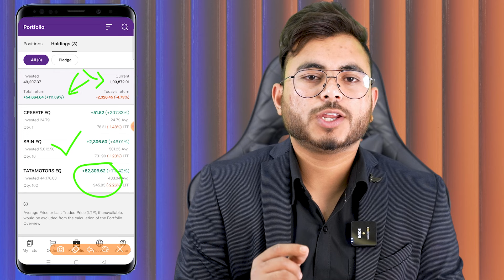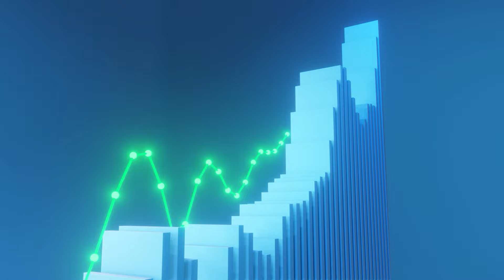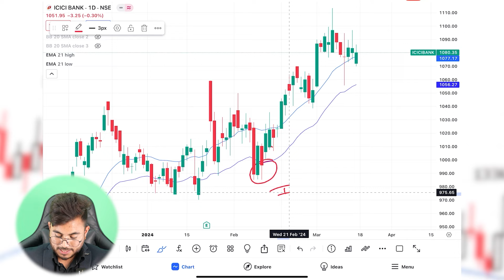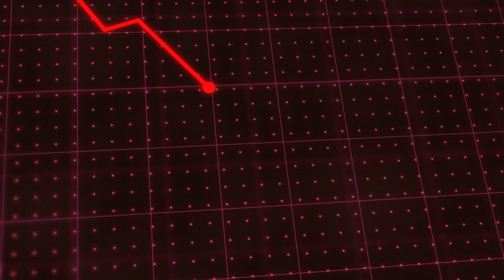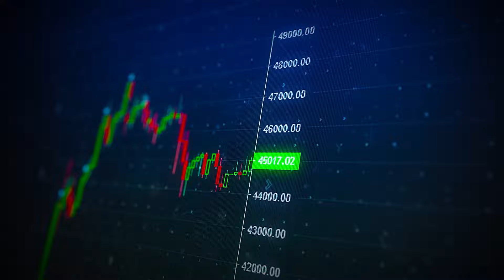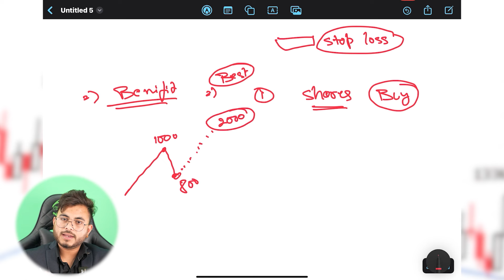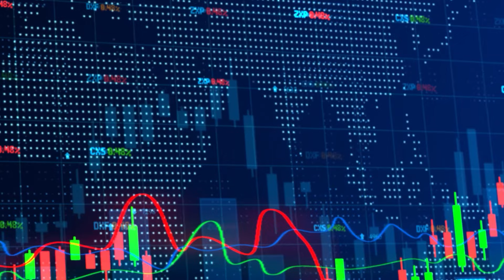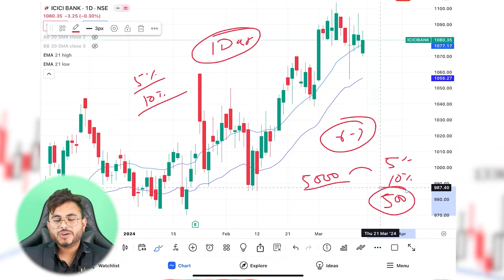Swing Trading For Beginners | Swing Trading Kaise Kare | Swing Trading Se Paise Kaise Kamaye.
Swing Trading For Beginners | Swing Trading Kaise Karte Hain | Swing Trading Se Paise Kaise Kamaye. What is Swing trading and Swing Trading Se Paise Kaise Kamaye Hindi | Swing Trading For Beginners

Topic covered —
Swing trading
Swing trading for beginners hindi